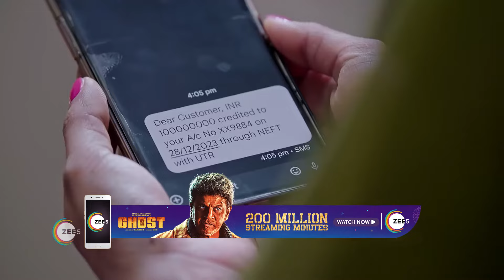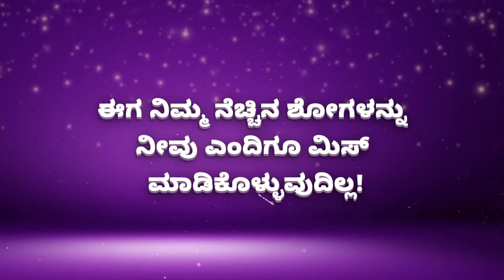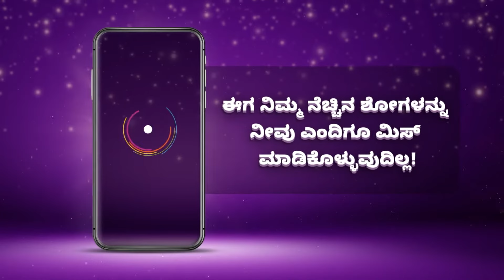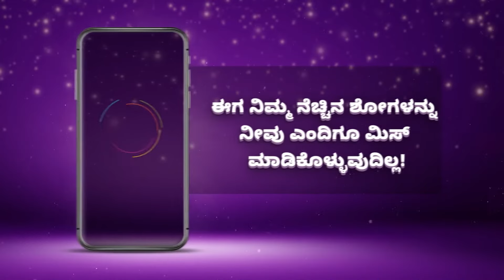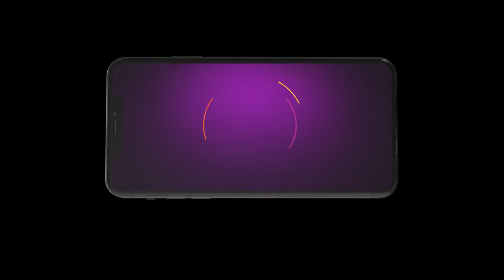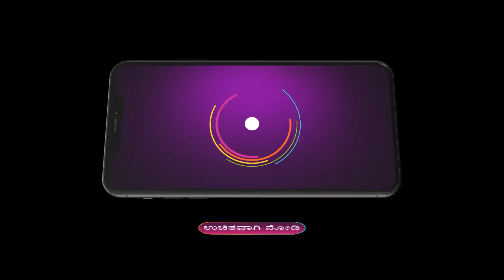Best Of Zee Kannada - Kannada TV Show - Catch Up Highlights Of The Day - 01-Jan-2024 - Zee Kannada